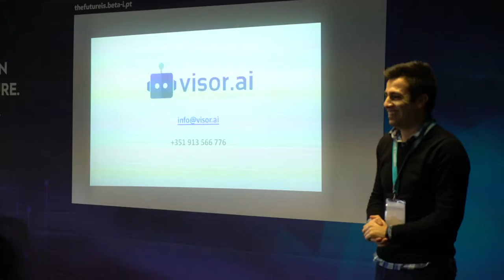Free Stock Footage